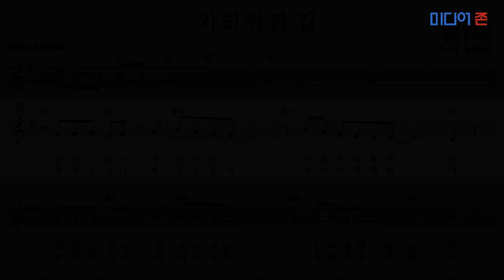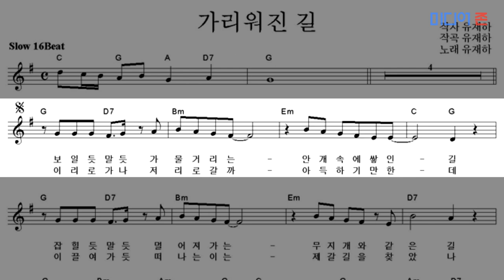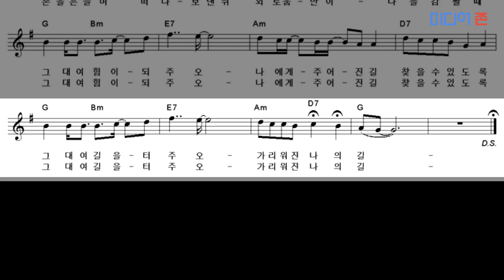가리워진 길(유재하)/악보/AC트리플(오카리나 숲)/독학 5개월 차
▷연주 : 미디어 존
▷악기: 오카리나 숲(TNG)의 보급형 트리플 AC
▷반주 : 뮤즈온라인